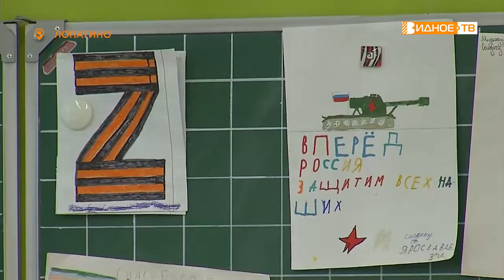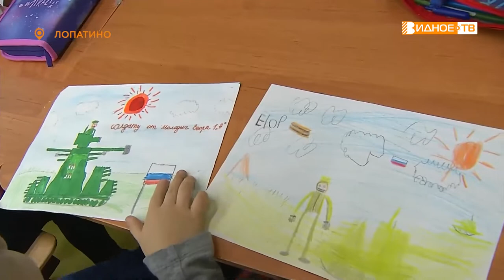ПИСЬМО СОЛДАТУ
В образовательных учреждениях муниципалитета проходит акция «Письмо солдату», в рамках которой дети пишут письма со словами поддержки участникам специальной военной операции. Наша съемочная группа побывала в Лопатинской школе, где для бойцов подготовлено более 100 посланий и рисунков от учащихся.